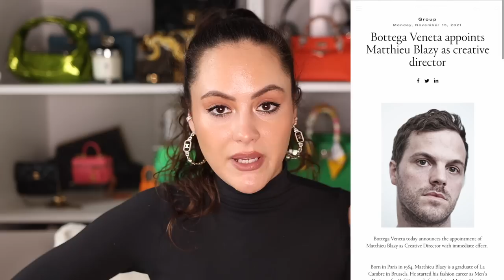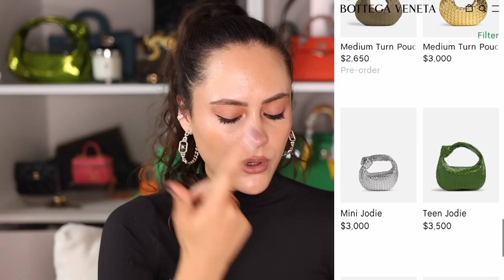HAS BOTTEGA LOST IT'S SPARK? Let's discuss the new Bottega Veneta Bags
It's no secret that Bottega Veneta has been one of the hottest brands over the last few years and I wanted to take a bit of a deep dive into the Bottega Veneta bags that have been at the helm of that success. I follow the timeline of 'new' Bottega and cover the new designs under a new creative director - will they be as successful as the Bottega Veneta bags we've come to know and love?...ENJOY!

Statement Earrings - Chanel
Top - Skims smoothing turtleneck